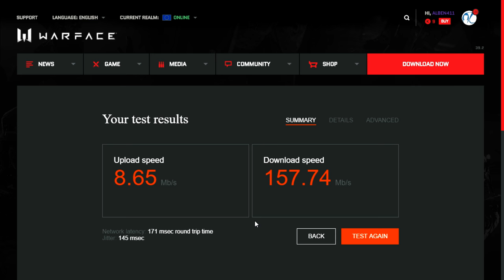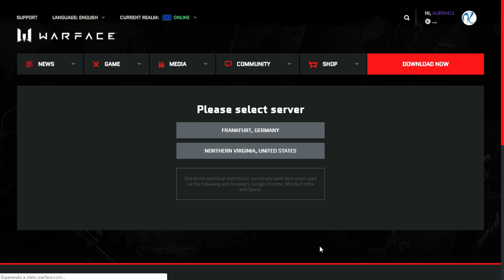WARFACE | Como saber tu ping o latencia en warface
Muy buenas chic@s! Aquí os traigo un breve tutorial sobre como saber nuestro ping en los servidores de warface.